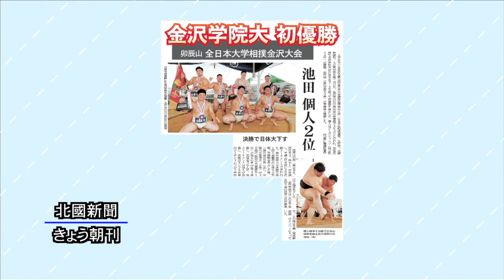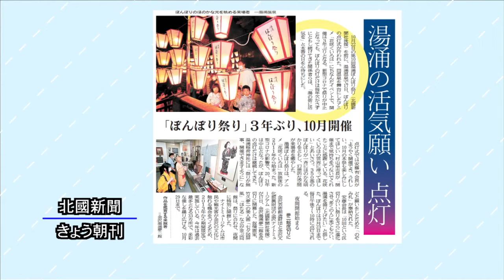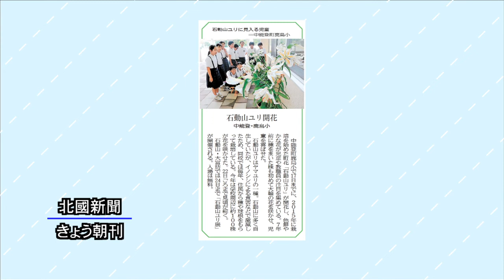北國新聞ニュース（昼）2022年7月18日放送